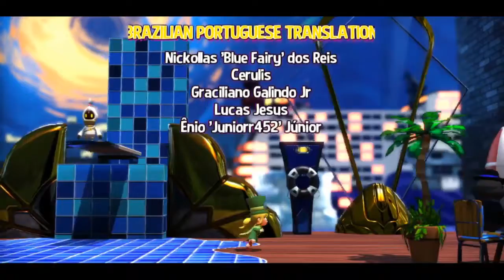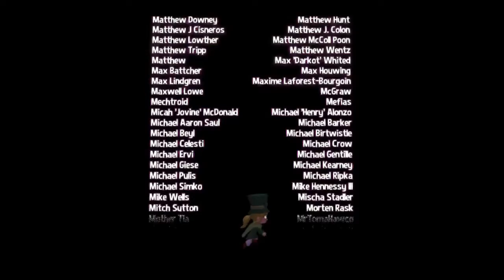A Hat In Time #20 - The Final Finale, For Now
Hey guys this Alan and Anthony, aka HobFoote, coming at you with another A Hat In Time Let’s Play. Alan is running through this one while Anthony is hanging out with some commentary. So, take a load off, and come hang out with us, too.

Do you like lava? Of course you do, what a silly question. Lol. How about randomly meeting all the slightly memorable characters from the rest of the game in the last level for some bewildering reason? Yeah? Great! Do you like mustachioed little girls with bratty English accents? Swimming in a forceful stream of projectile unicorn vomit? Final-Fantasy-like boss evolutions? Senseless self sacrifice of important characters from the game for absolutely no reason at all? Beating said mustachioed little girl and jumping up and down on her like a dogs chew-thing? Credits? Oh yeah, you do NOT want to miss this episode!

If you like what we’re doing here let us know. If you don’t like it – let us know! Hit the thumbs up above, make sure to leave any questions, comments, letter’s of resignation, or other such queries, get subbed so you can stay up on the latest releases, and, in the meantime, check out all the other content here on BratCat.